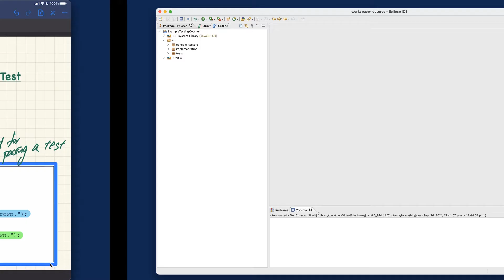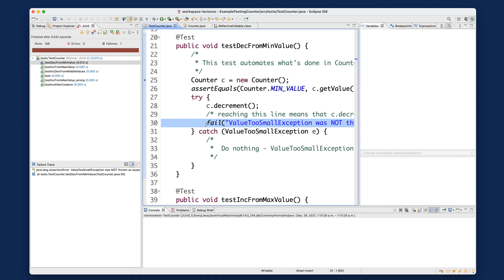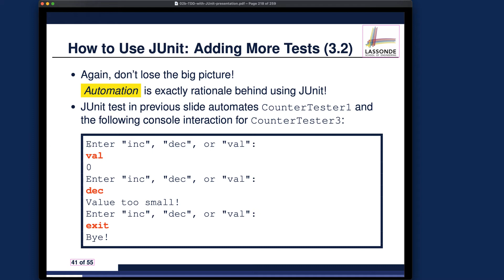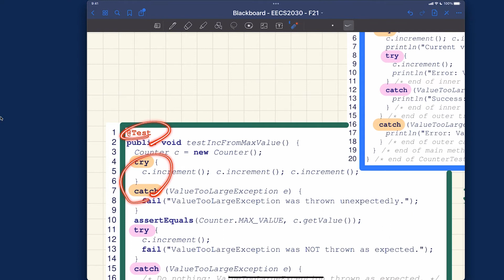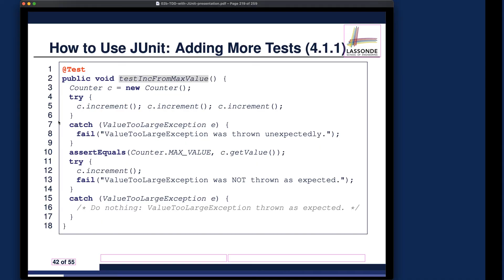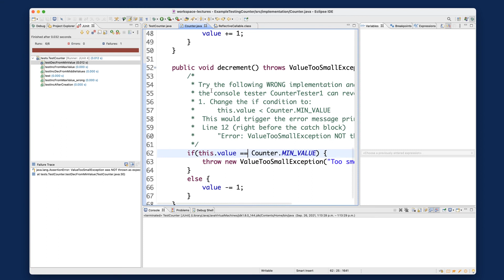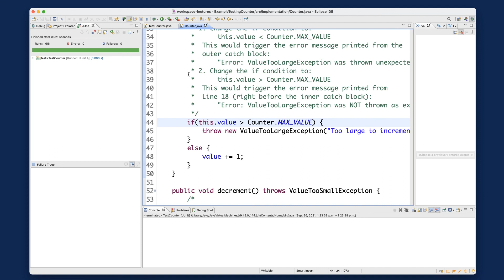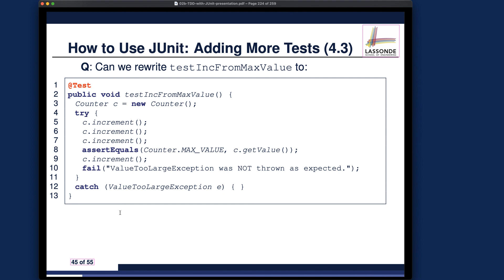[HD] EECS2030 F21 - Lecture 2b - Part E2 - Testing for Illegal Usage of the Counter Method